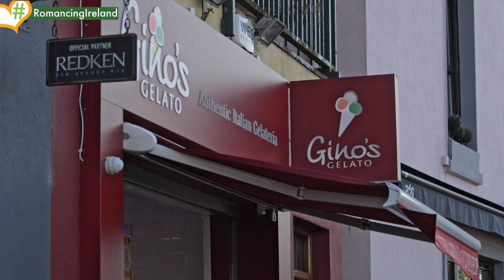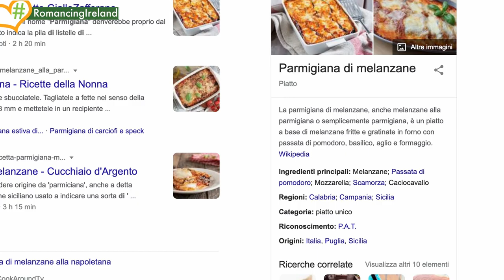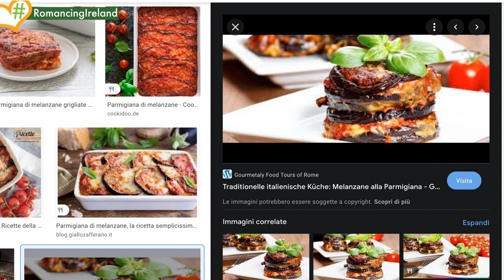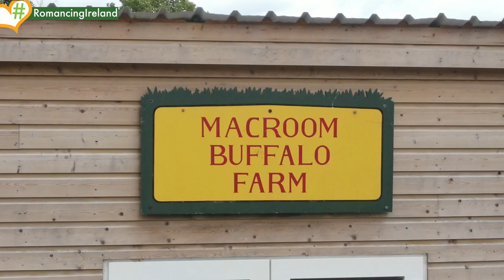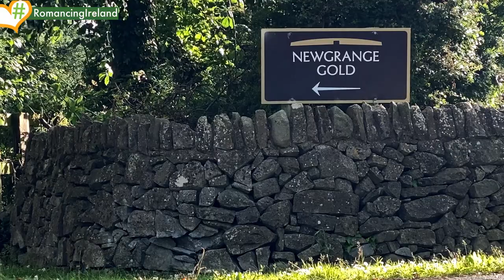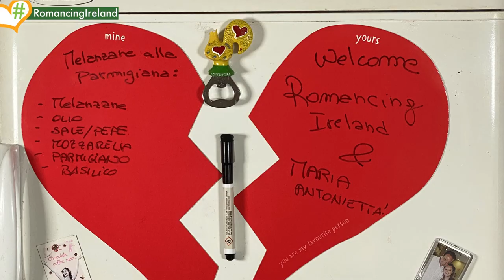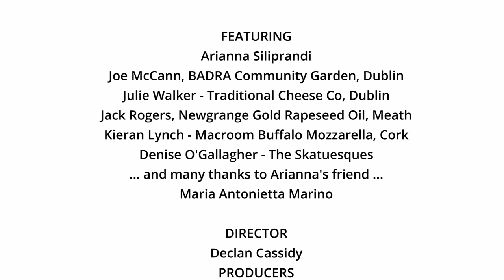Romancing Ireland 3 - The Italian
Italian recipes often have very few ingredients. So the quality of each one has to be first class. This is the challenge facing Arianna Siliprandi, a bass player with Irish ska band, The Skatuesques, who has taken on task of cooking the dish that her compatriots online have voted to represent Italy. The catch is that Arianna must use only genuinely Irish ingredients. Her recipe requires two cheeses that are fundamental to Italian cuisine – Parmigiano Reggiano and Buffalo Mozzarella. Her quest to find an Irish equivalent takes her from the industrial estates of Dublin to the green pastures of Cork. For vegetables, she finds herself in a community garden in the shadow of Dublin’s Aviva Stadium.